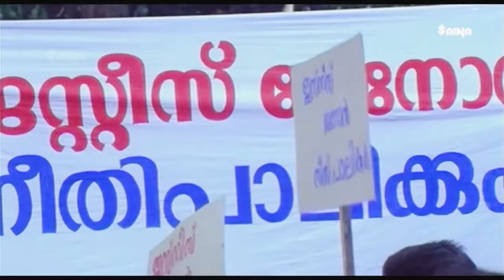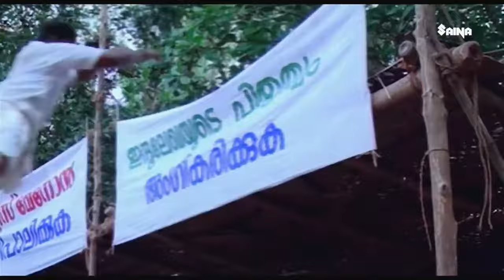Mohanlal Mass Fight...| Narasimham | Shaji Kailas | Antony Perumbavoor...